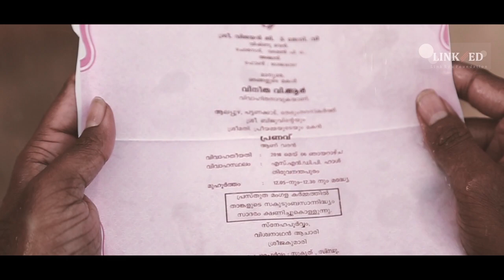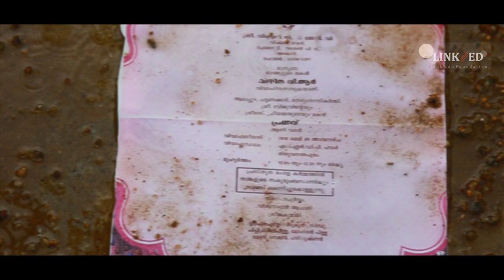Unnai Piriyave | മലയാളി പെണ്ണിനെ സ്നേഹിച്ച തമിഴ് പയ്യൻറെ അവസ്ഥ - Breakup | Sukruth S Nair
Story,camera and Director: Sukruth s Nair
Lyrics & Music: Siva Anchal
Vocal : Vishnu Soman
Programing : Helium Band
Keys: chachu
Violin : adithyan
Dubbing & mixing : Akshayas pro recording ,anchal
Editing : mukesh ms anchal
Poster: Ajin Prakash
VFX title design: Vishnu Vijayan
Casting : Lijin Rajan , Jisa siva , Darshan aanand, Lalu Thomas
Directed by Sukruth S Nair
Content Owner: Manorama Music